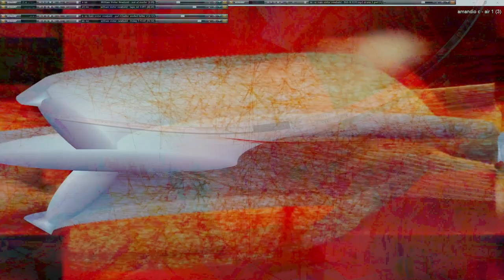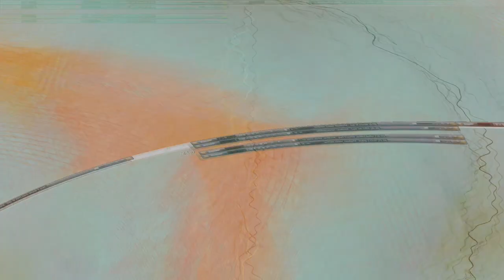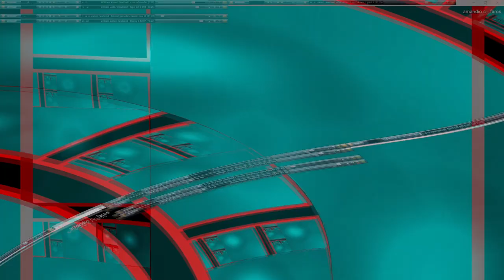Movie 24 10 19 03h59m17s series V